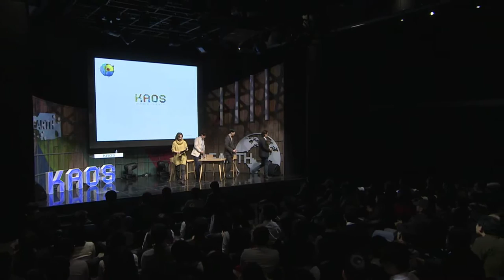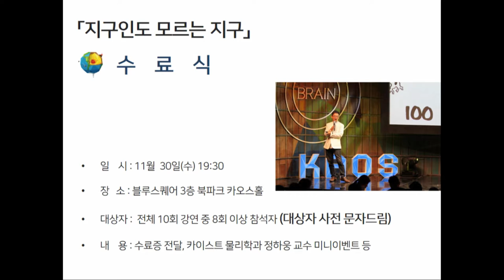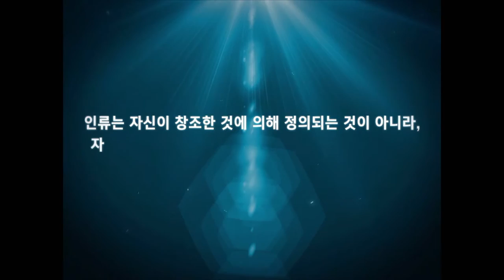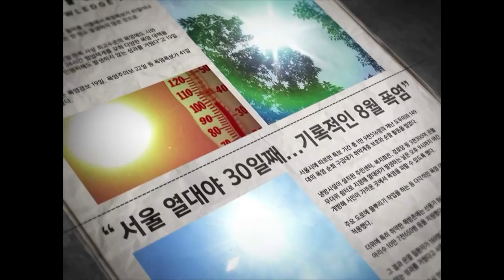[강연] 우주 레이다로 만든 지구그림과 이웃행성 탐사(5) | 패널토의 | 2016 가을 카오스 강연 '지구인도 모르는 지구' 10강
강연자 소개 : 윤상호 NASA-JPL Scientist
패널 : 김덕진(서울대학교 지구환경과학부) 홍상훈(극지연구소 박사)
사회자 : 박민아